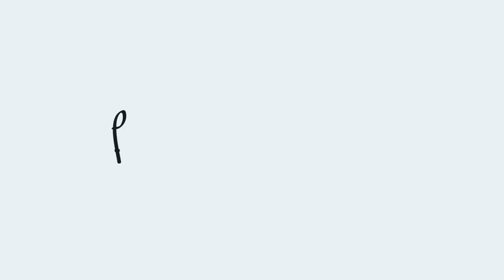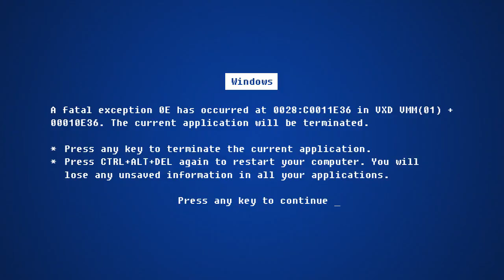SERÁ O MELHOR CORRETIVO DO MUNDO?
Me acompanhe no insta @luferraes

ENCONTRE O CORRETIVO NA LOJA DO INSTA: @sb.makeupimports